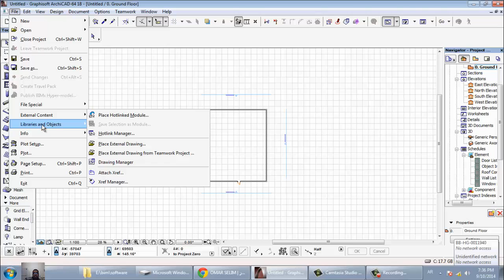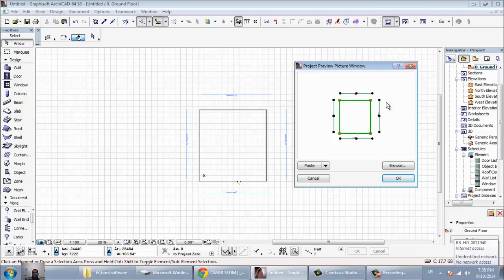archicad 23 info